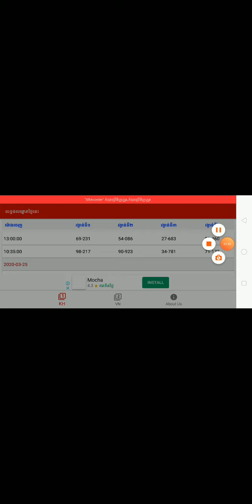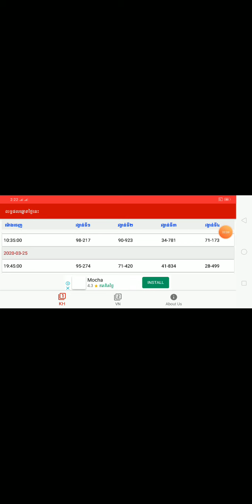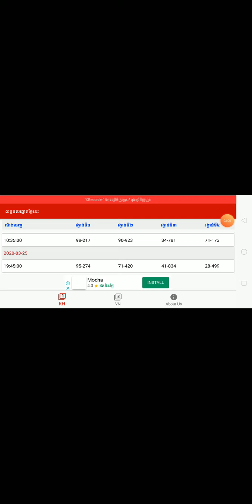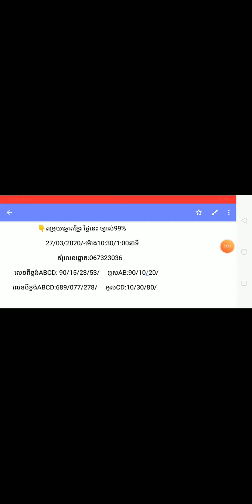តម្រុយឆ្នោតឆ្នោតខ្មែរថ្ងៃនេះ ទី27/03/2020/_khmer lottery today